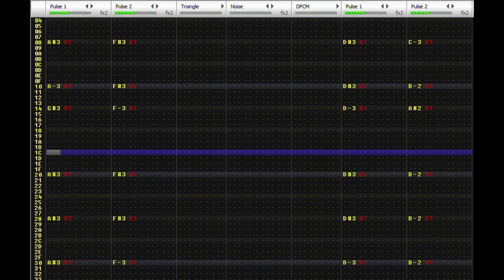Back Of The Bus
Made in October 2023
First use of MMC5
This was the time where I already had figured out what famitracker is, making this track ok...